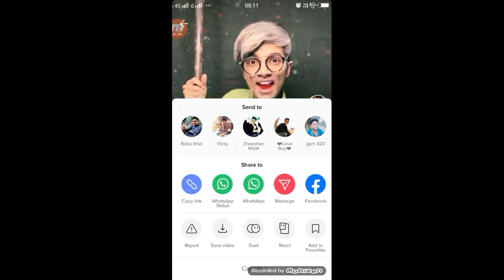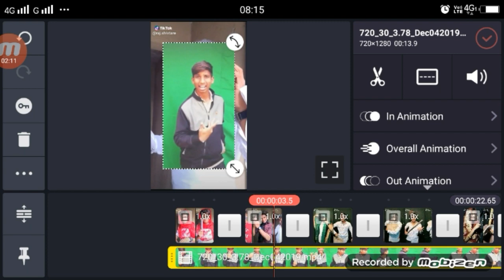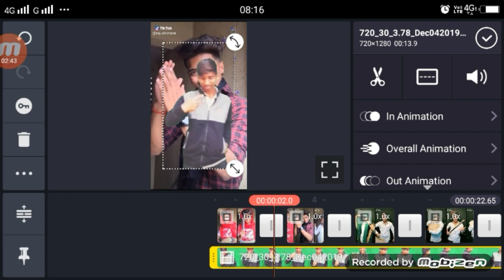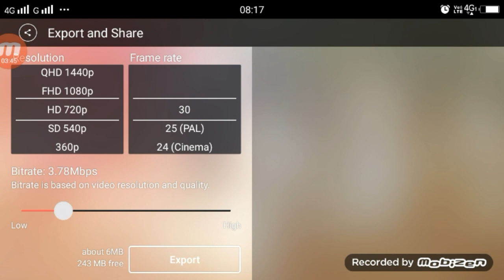Tiktok meri mummi mera papa mera bhaiya | meri mummi mera papa vfx tutorial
Apps

►your question